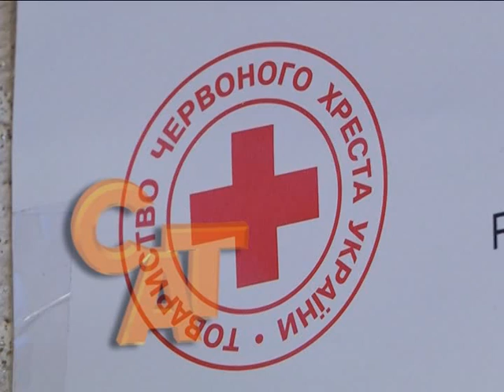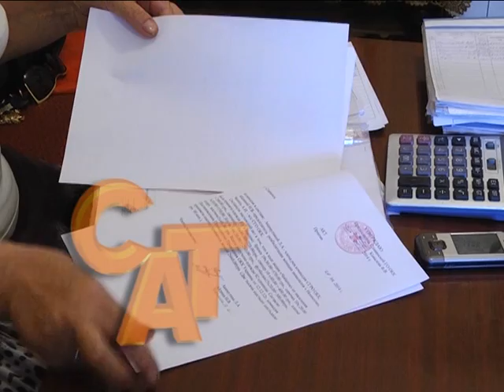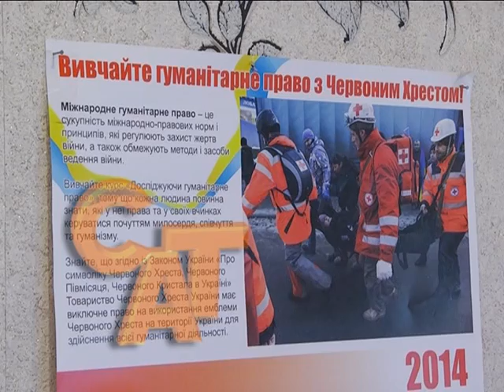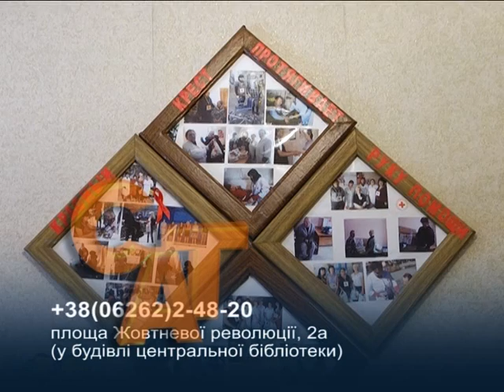26.05.14 Красный Крест Славянск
ПРОТЯНИ РУКУ ПОМОЩИ!!! Дітям Слов'янська
потрібні медикаменти, продукти, одяг, взуття...
 Червоний Хрест у Слов'янську: від буденних
турбот до нагальних потреб у важкі немирні
часи...